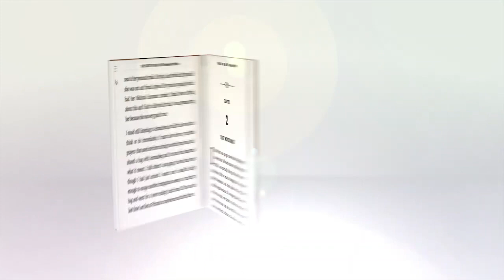The Promo Video for my Book - The Cost of our Lives